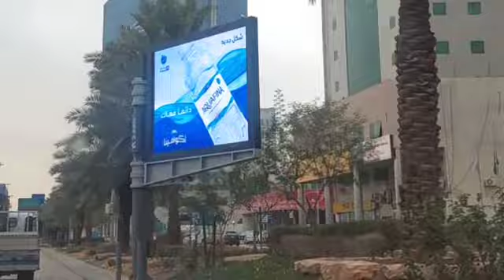How to fazan vlog episode 37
mybloopers howdoyouplay howdo This video is shot in very beautiful Shirdi that I strut Inside which the city's Mukhtalif and Road and Marte have been shown This city is Riyadh from Saudi Arabia

fazan#24